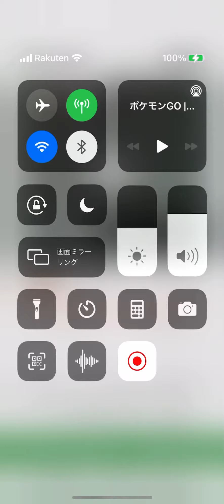ஐポケモンGO－2019.3.5.ஐ